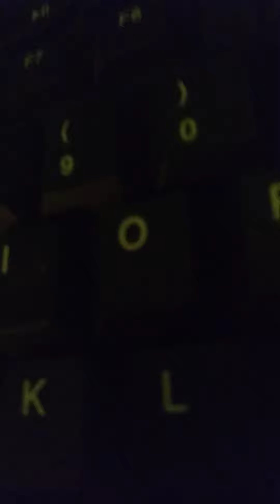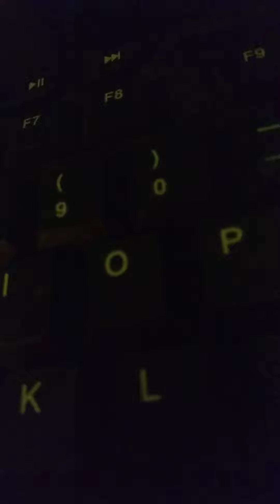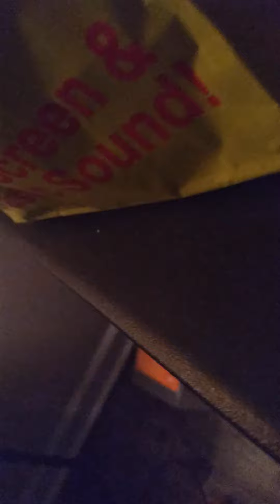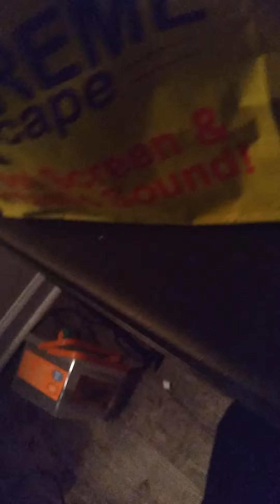July 15, 2022